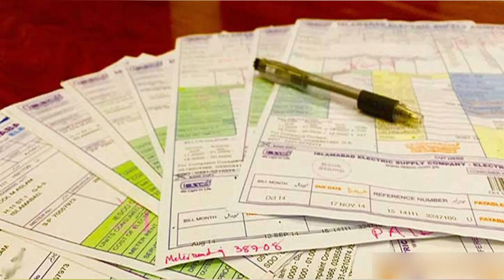Hakumat Abaad, Awaam BarBaad | People Worried About Electricity Bills | Imran Khan | Shahbaz Sharif